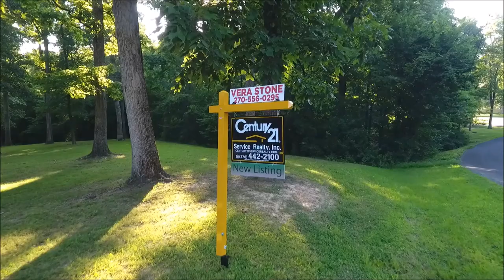200 Babbland Dr